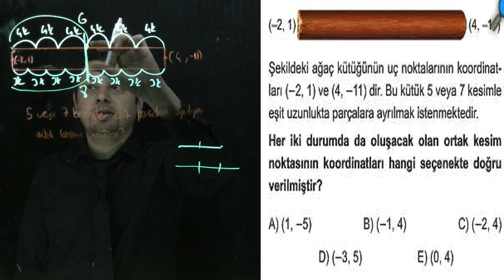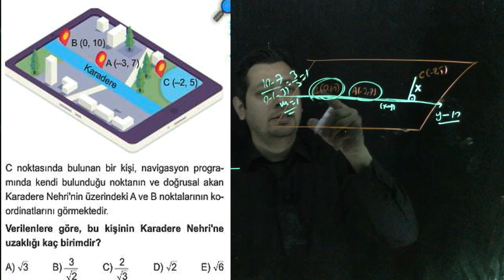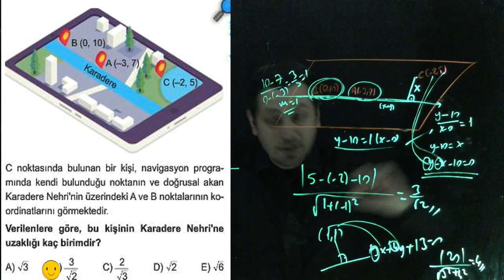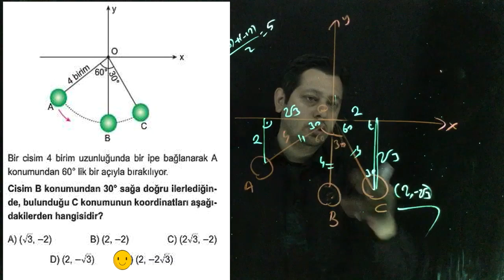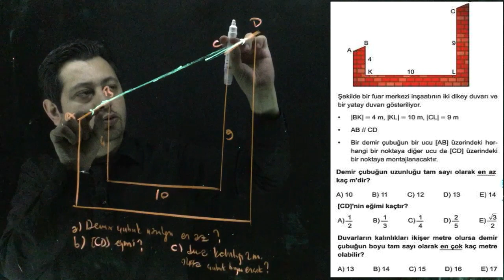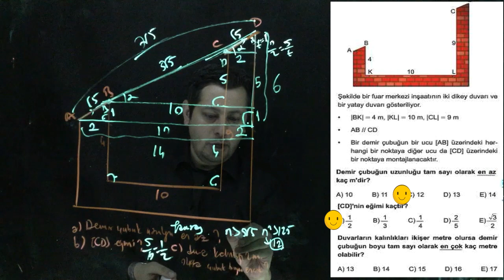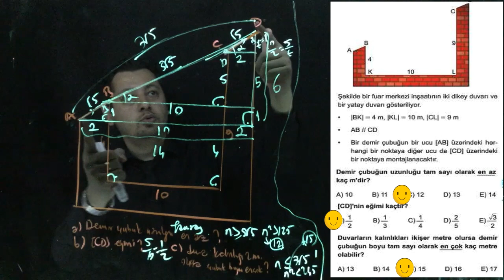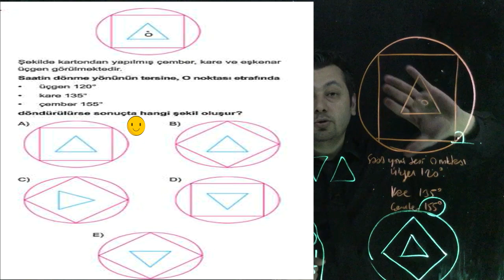Karekök Geometri-Analitik Geometri -Rutin olmayan sorular test 5(8soru)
Karekök TYT soru bankasının 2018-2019 basımının bölüm sonlarına rutin olmayan sorular eklediler.Onları çözüyorum.Ekrana yansıttığım soruları siz biraz düşünüp öyle izleyin.Yapamayınca moral bozmayın soruların çoğu kolay değil.ÖSYM nin biraz üzerinde ... Ancak bakış açınızın artması açısından önemli;)

Yorumlarda eksik gördüğünüz veya istekleriniz olursa paylaşın;) pdf leri indirmeyi unutmayın.